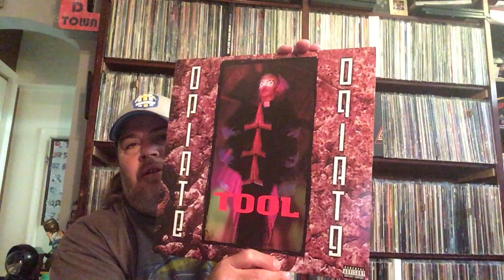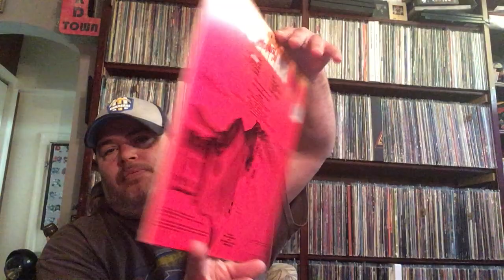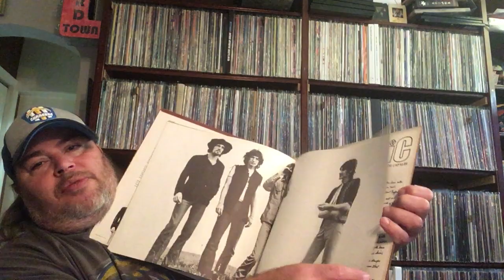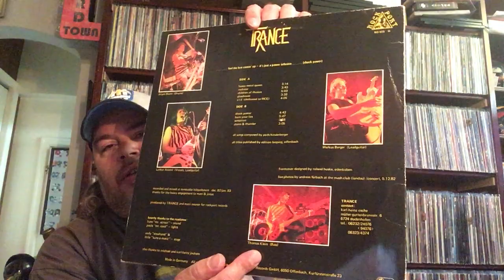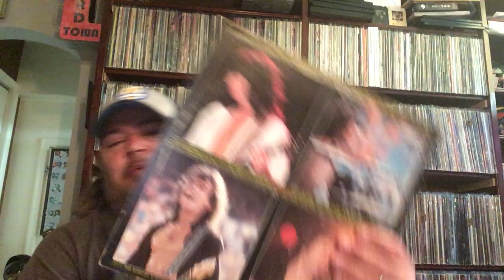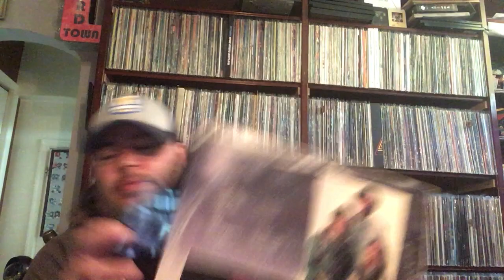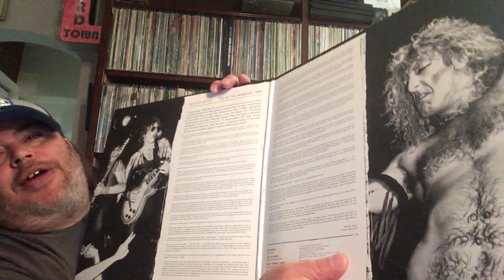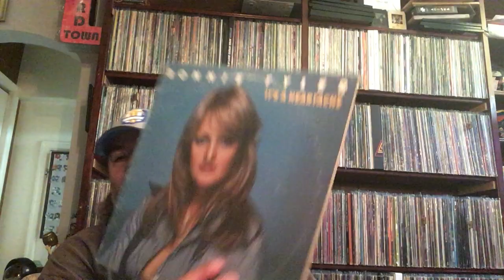Records / Tokyo Blade - Tysondog